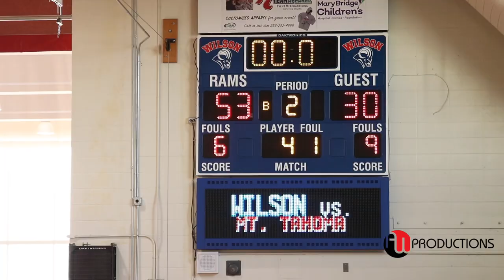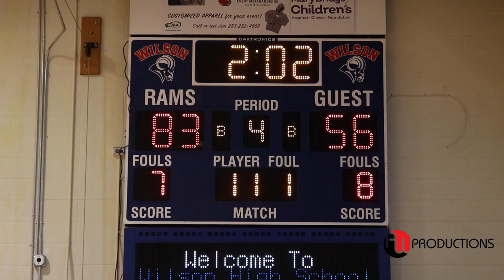Cayden McDaniel vs. Asjon Anderson /NEXT UP! | Wilson DOMINATES MT. Tahoma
The Wilson Rams hosted crosstown Mount Tahoma (TACOMA) that highlighted "NEXT UP"

TOP Scorers:
- #20 Asjon Anderson 6’0 (JR) - 31pts.  MT. Tahoma

- #3 Cayden McDaniel 6’3 (SO) - 23pts.   Wilson

- #5 Jackson Dorsey 6’6 (SR) - 17pts.   Wilson

- #15 Tre Walker 5’7 (FR) - 18pts.    Wilson

Final: 85-60